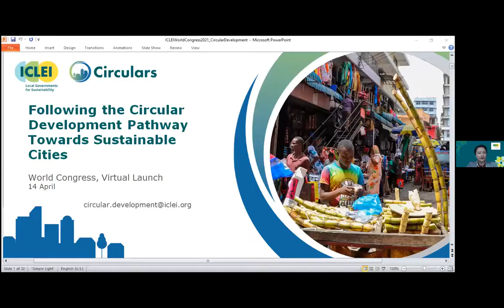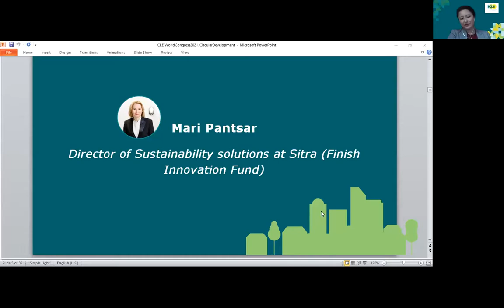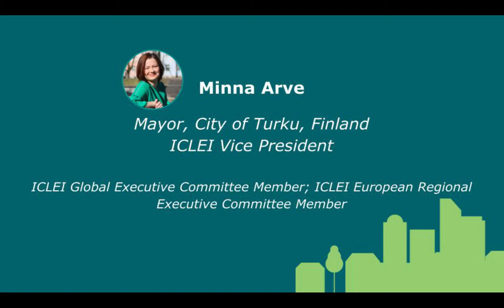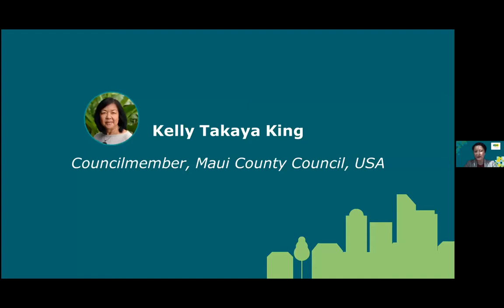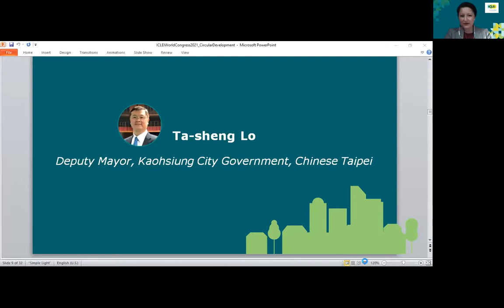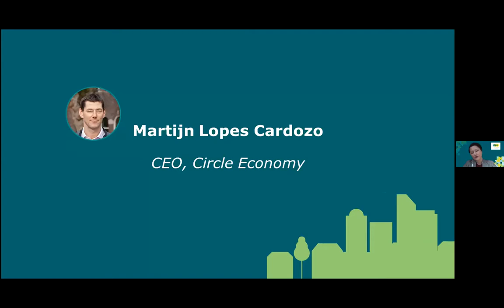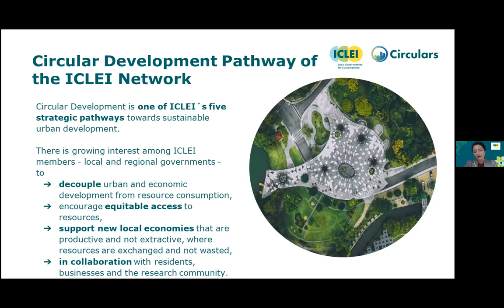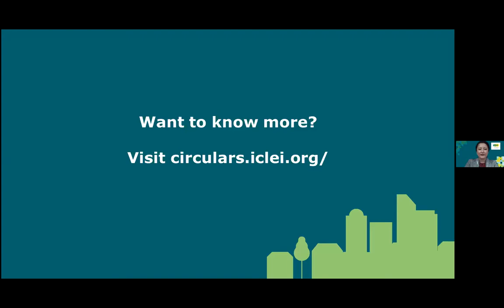Siguiendo el camino de desarrollo circular hacia ciudades sostenibles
Este diálogo virtual de alto nivel se centrará en la contribución del ICLEI y de los gobiernos locales y regionales al desarrollo circular. A partir de las ideas de la presentación inaugural sobre cómo el desarrollo circular se conecta con objetivos de sostenibilidad más amplios, alcaldes de diferentes regiones del mundo presentarán las oportunidades y desafíos con respecto a la localización de la economía circular y cómo son sus ciudades.
ICLEI presentará entonces su estrategia global y la plataforma ICLEI Circulars, para acelerar el desarrollo circular en ciudades y regiones.